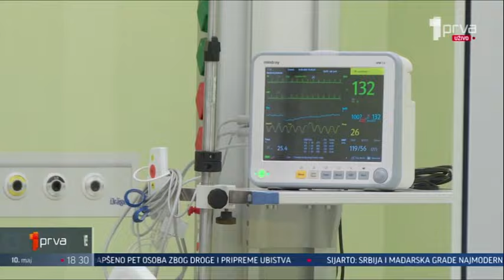UKC NIŠ - PRAVOSLAVNI VOLONTERI U ZDRAVSTVU (Prva TV)